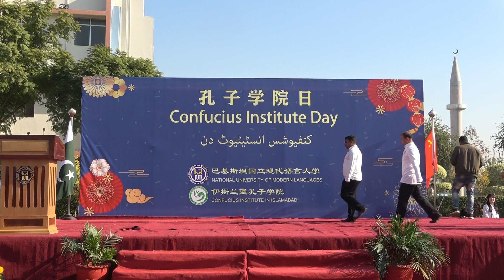伊斯兰堡孔院日2019 CII confucius institute day dance and singing performance